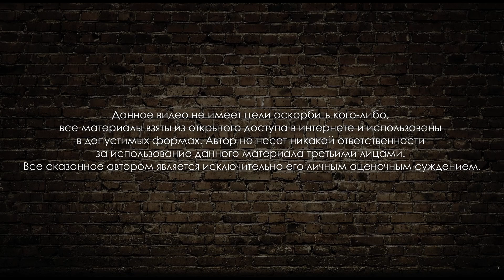Эксперт по соблазнению Дмитрий Светлов учит, как общаться с девушками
Не знаю уже, что писать, просто смотрите, просто делайте выводы.